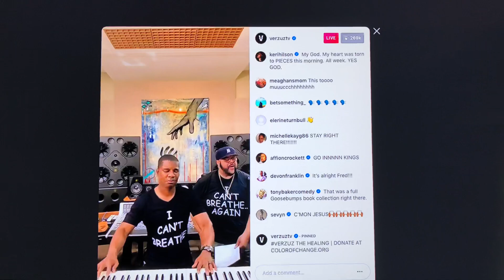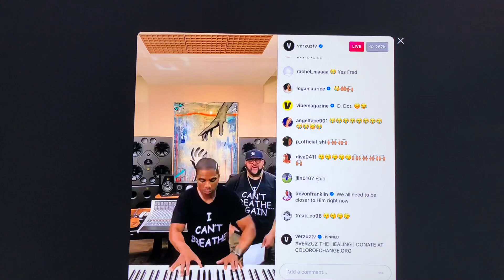Fred Hammond & Kirk Franklin on VERZUZ “Just To Be Close to You”